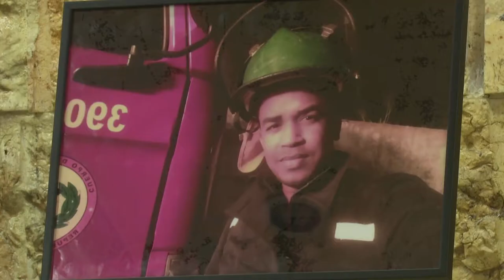Cuba rinde homenaje al joven bombero Elier Correa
Este jueves, en la Plaza de la Patria de Bayamo ―su ciudad natal― el pueblo de Cuba consternado, orgulloso y respetuoso, se unió al dolor de familiares, amigos y compañeros de labor de ElierCorrea, para darle el último adiós al bisoño combatiente del Ministerio del Interior (Minint), quien le había asegurado por teléfono a su madre Mirna: «mami, yo soy el primero en la fila, no tengo miedo».